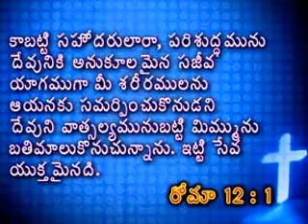Anointing make you Yield - Best telugu christian messages - Judson Paul Christopher - prg - 159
Anointing make you Yield - Best telugu christian messages